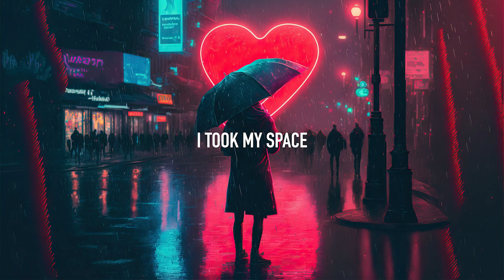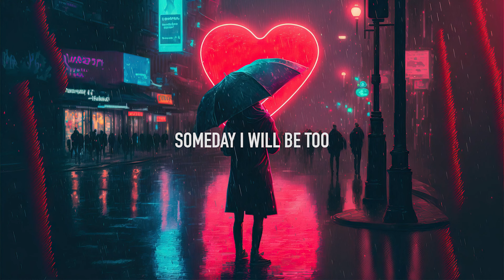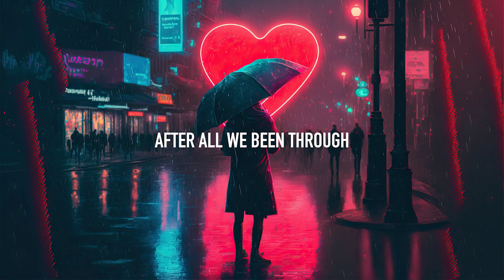yetep - LLLove (Lyrics) feat. Daye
Lyrics: yetep - LLLove (feat. Daye)
I took my space
You took your time
That don’t erase
The feelings I

I've tried to heal
But I’m moving slowly
This can’t be real
You’re still the only

Rain I dance in
Skin I sink in
Breath I breathe in
After all we been through
You’re the only
One that knows me
Like nobody
I still L-Love you

Did you move away
See the world like you wanted to
I hope you’re okay
Someday I will be too